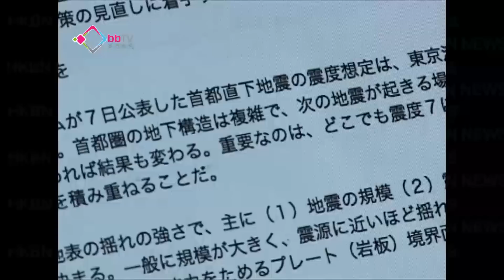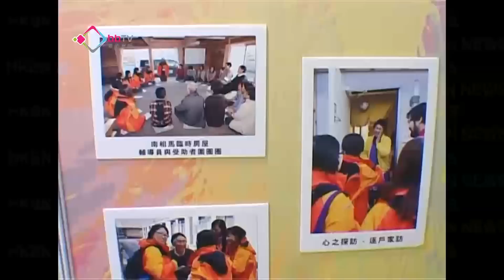災後一周年：港人盼日本災民釋懷展笑顏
繼續日本311大地震災後一周年專題報道。今集會講一些關懷災民的香港人，過去一年多次到訪災區，透過輔導工作，希望幫助心理受創傷的日本地震災民釋懷重現笑臉。